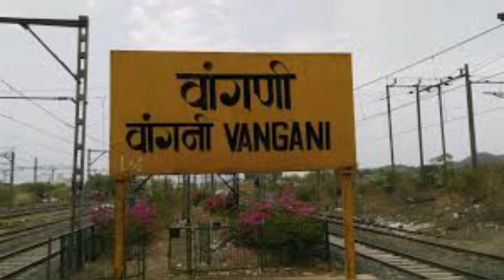Top Projects to invest in Vangani Apart from XRBIA